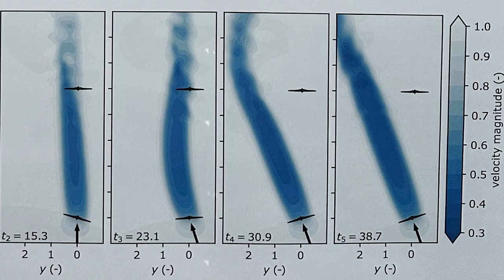Maarten van den Broek over het Optimaliseren van Windparken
Windparken optimaliseren
Het aantal windparken neemt snel toe en voor de Nederlandse kust is een groot aantal nieuwe parken gepland. Maar hoe haal je nu het meeste energie uit zo’n windpark. Maarten van den Broek ontwikkelde een algoritme om windmolens beter te benutten door ervoor te zorgen dat ze elkaar minder in de weg zitten.

How to optimize wind farms
The number of wind farms is increasing rapidly and a large number of new wind farms are planned for the Dutch coast. But how do you get the most energy from such a wind farm? Maarten van den Broek developed an algorithm to make better use of wind turbines by ensuring that they interfere less with each other.